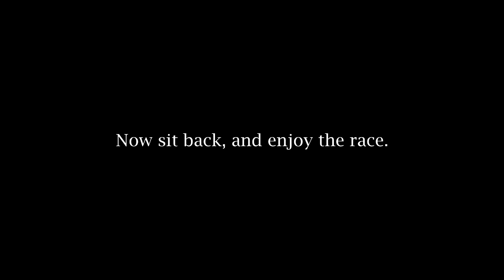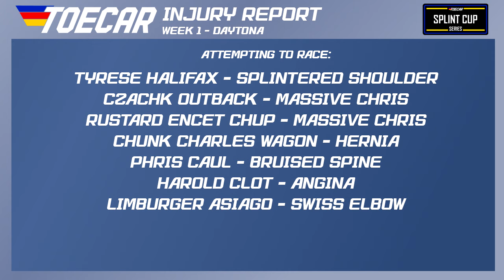AUTO CLUB | TOECAR Splint Cup Series Season 2 | Race 2/10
The Splint Cup Series hopes to impress as much as the Trash Series did here yesterday. Will we see more 8 wide racing? More flips?